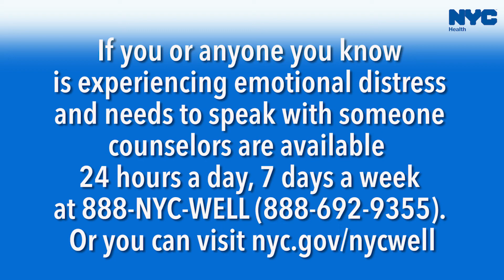Asthma Control in Adolescents 10 to 11 Years after Exposure to the World Trade Center Attacks